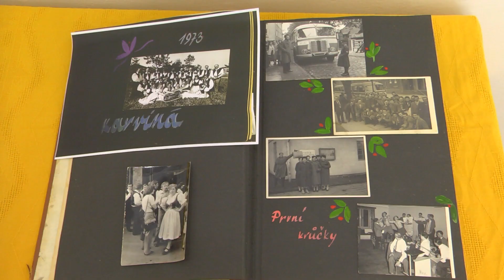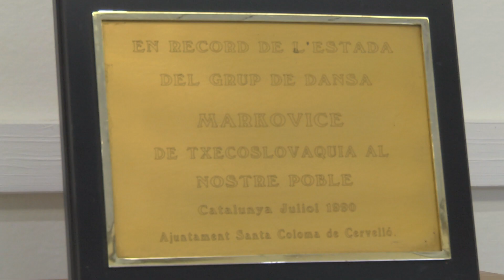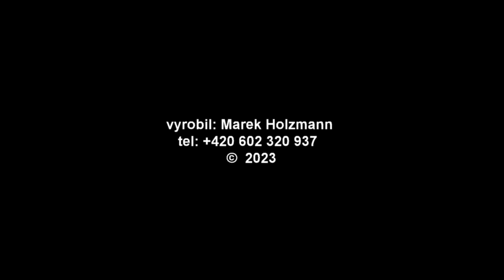Aleš Mrákava vedoucí souboru Markovice 2023HD50P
Videoreportáž z obce Postřelmov